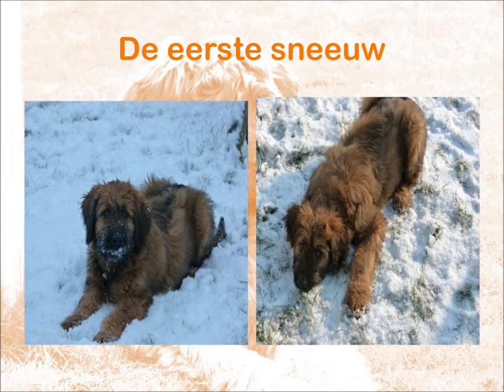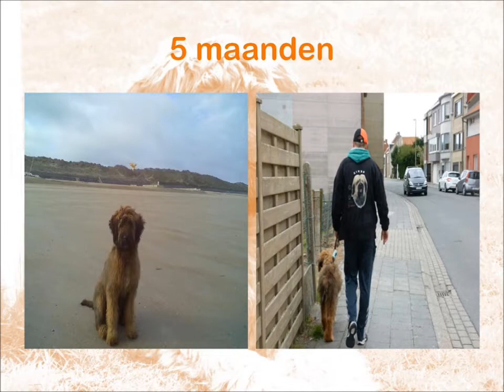Briard: Onze Kimbo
Kimbo van 0 tot 6 maanden!